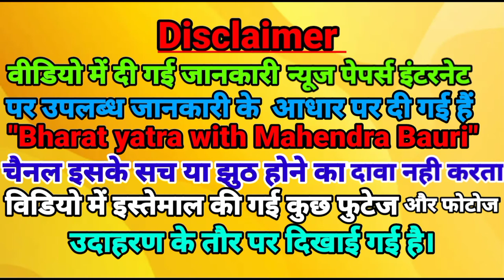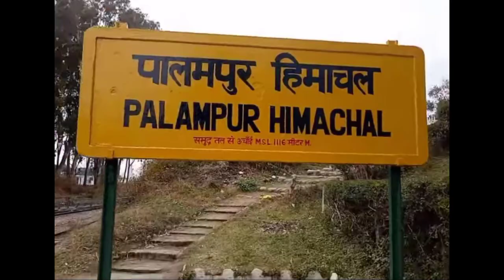ज्वाला देवी मंदिर यात्रा २०२२ || Jwala Devi Mandir Yatra || Himachal Pradesh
1. ज्वाला देवी संपूर्ण गाइड ।। Jwala Devi Mandir tour guide ।। Jwala ji Mata mandir हिमाचल प्रदेश yatra

2.sampurna Yatra || ma Jwala Devi Dham || story of dhyanu bhagat || Documentary#AmbeyBhakti

3. Jai maa jwala (जय ज्वाला मैया)_ sampuram itihaas Gatha _history-Darshan-yatra- Movie

4.
Jwala Mukhi Devi Himachal Pradesh detail complete tour guide in Hindi

Hello Dosto aap sabhi ko mere youtube channel Bharat yatra with Mahendra Bauri me swagat hai.is video me maine aapko Jwala Devi Mandir ke itihaas aur bahut si jankari dene ki Puri koshish ki hai.aasa Karta hu ki aapko Mera ye video jarur pasand aaya hoga .

video is for educational purpose only.copyright disclaimer under section 107 of the copyright act 1976.allowance is criticism, comment, news, reporting teaching, scholarship and research.fair use is a permitted by copyright statute that might otherwise be in infringing . non-profit educational or personal use tips the balance in favour of fair use.